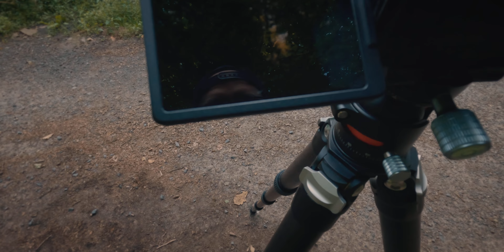PHOTOGRAPHIE - Lueurs forestières (ne soyez plus déçus de vos photos!)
Dans ce nouvel épisode de photographie nature en forêt, je vous explique en détails ma technique pour appréhender le lumière dure en photo de paysages forestiers. Suivez pas à pas mon processus photographique au cours de cette balade nature en forêt en compagnie de Nicolas.

Vous constaterez que lorsque vous partez en balade sous un soleil au zénith sans présence de nuages, il devient compliqué de réaliser des photos en forêt représentant fidèlement ce à quoi vous assistez, vous êtes déçu de ce que votre écran vous affiche et c'est bien normal. La plage dynamique (différence entre les hautes lumières et les basses lumières) étant trop étendue pour nos capteurs photo il devient utile de procéder à un bracketing d'exposition. Je vous explique cela dans cet épisode.

Un épisode expliquant mon processus de traitement photo suivra prochainement...

Observez, émerveillez-vous et immortalisez !

Bon visionnage,
MiK